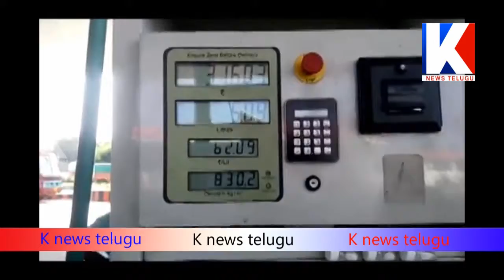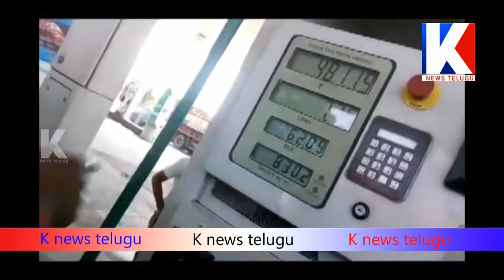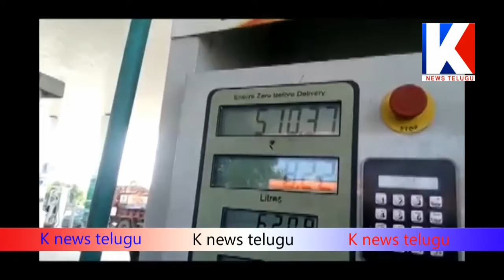Watch How Petrol Bunk Staff Cheats Public in Indianoil || KNEWS